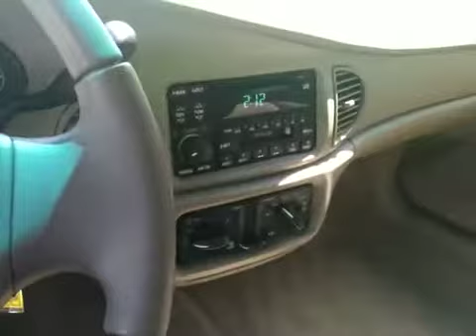2003 Buick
Century